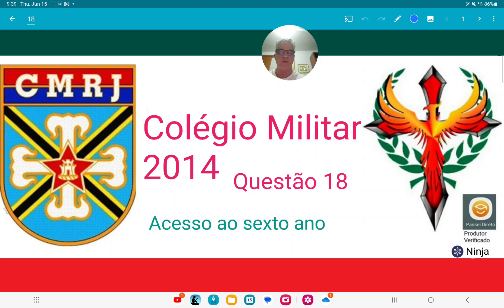Colégio Militar 2014 questão 18, 1/1+1 + 1/3 /1+1/3 + 1/7 / 1+1/7...